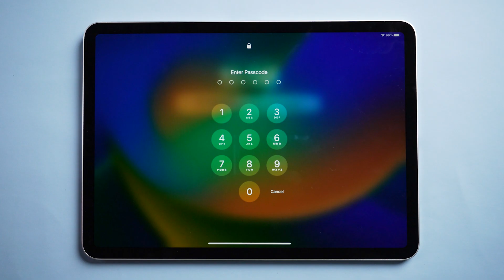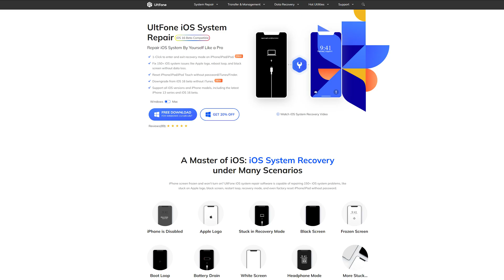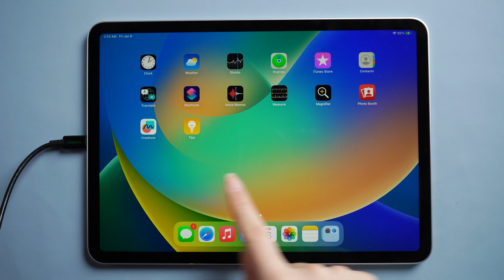iPad Unavailable? Here’s How to Reset Unavailable iPad If Forgot Passcode 2023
If your iPad is unavailable, check this video. Here are 3 ways to help you to reset your iPad if you forget passcode.

💌Timestamp
00:25 Method 1: Restore iPad via iTunes
01:07 Method 2: Reset iPad on Locked Screen
01:42 Method 3: Use Unlock Tool [without Apple ID & Passcode]

how to reset ipad without computer
how to reset ipad without password
how to reset ipad without apple id
hard reset ipad without computer
how to factory reset ipad without computer

⚠Important notice:
2. UltFone iOS System Repair will erase all content and settings from the device just like iTunes.
3. You can restore your device from a backup after the unlocking if you have backups stored in iCloud or your computer.
4. UltFone iOS System Repair is unable to obtain access to credentials, compromise personal data or cause serious harm to others. Do not try to violate YouTube community guidelines.